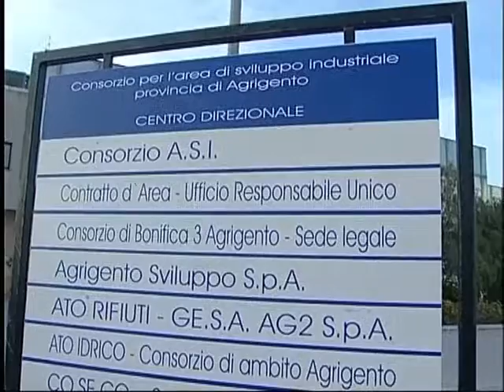Ato rifiuti in pensione, 1 ottobre 2013 Studio98